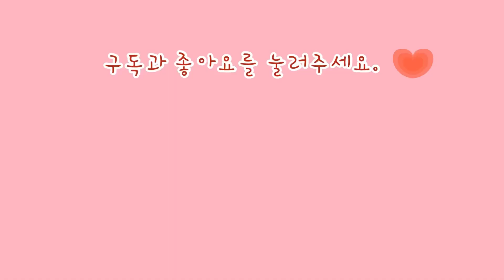Tocaboca: Parents Do Not Like Rainbow Hair 토카보카: 부모님은 무지개 머리를 싫어해!